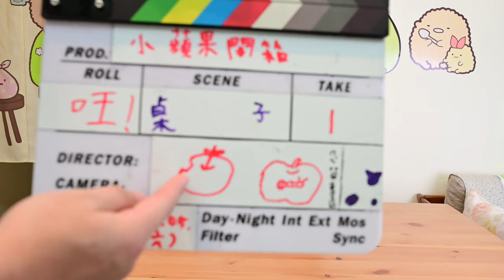iphone12_mini_開箱_201205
今天開箱iphone 12 mini